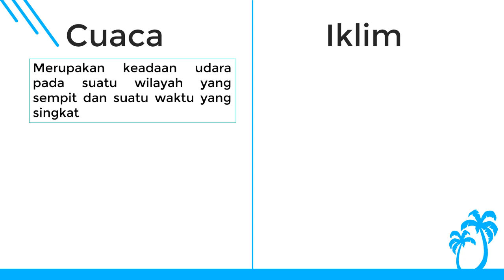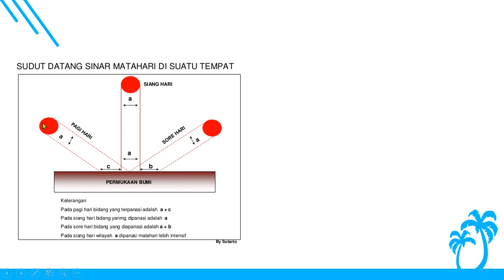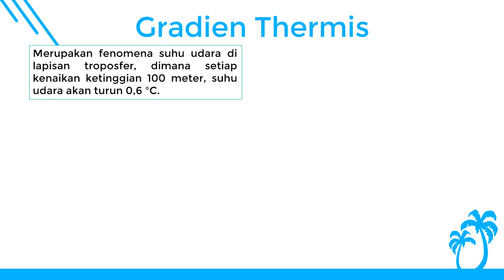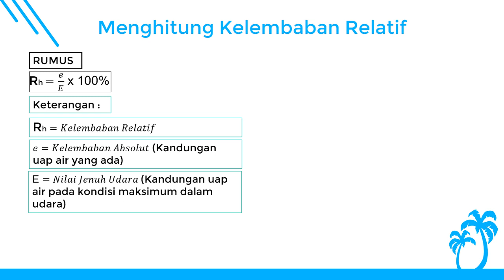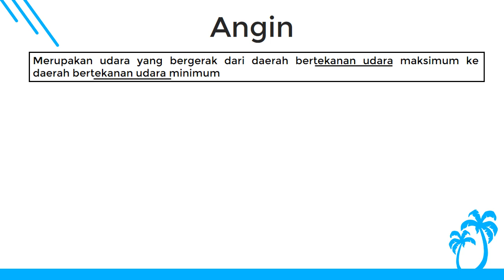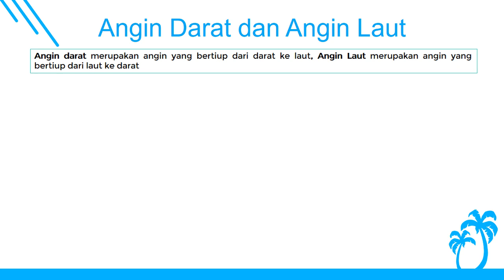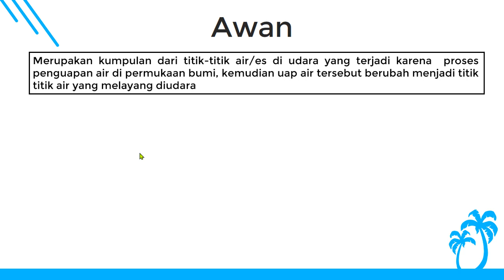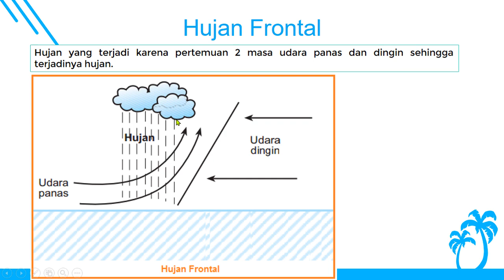] Geo X - Unsur unsur Cuaca dan Iklim [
Topik Materi : Dinamika Atmosfer
Subtopik : Unsur unsur cuaca dan Iklim